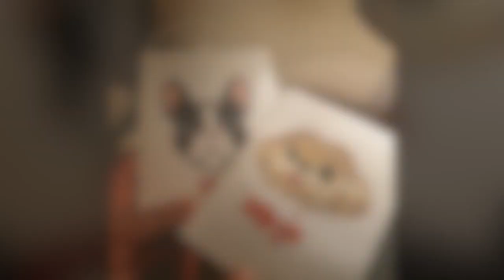CUTENESS OVERLOAD!!! PAINTING OUR FAMILY PETS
Just decided to paint our very cute family pets. You can find different dog breed illustrations online that you can trace. Just make sure to get an image with simple outlines so that it will be easy for you to trace.

Materials used:
Sakura Mat Watercolor paints
Sakura Pigma pen 08
Koi Brush Pen
Sakura White Gelly Roll pen 10